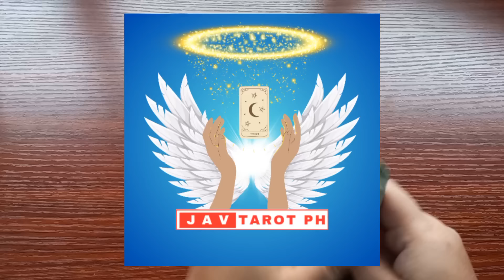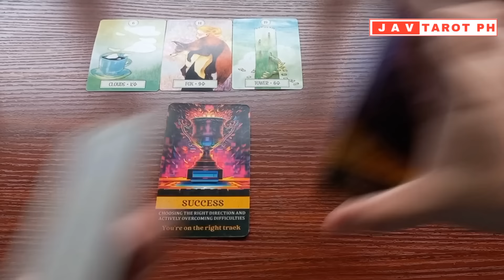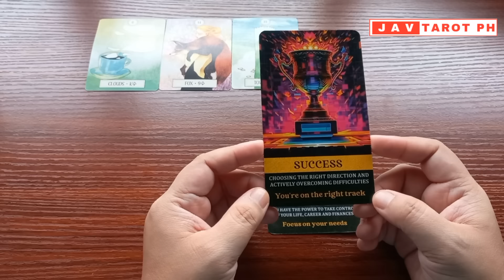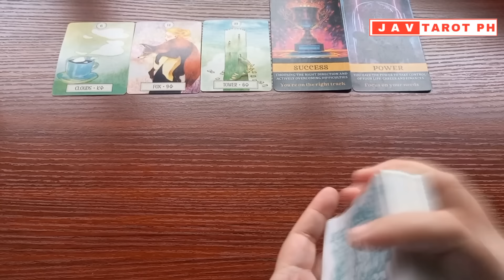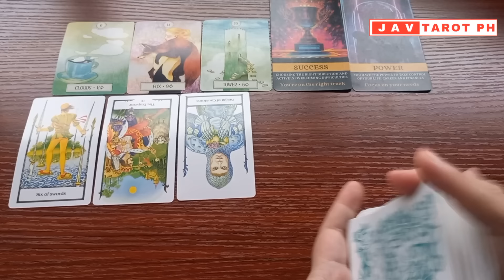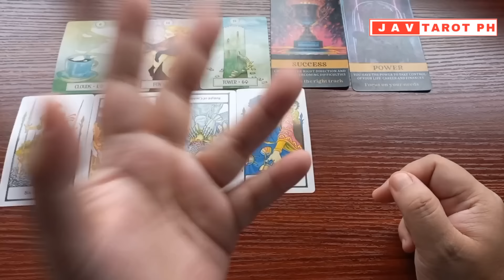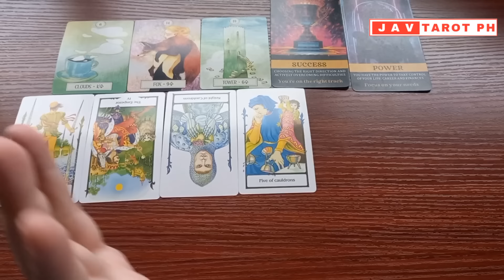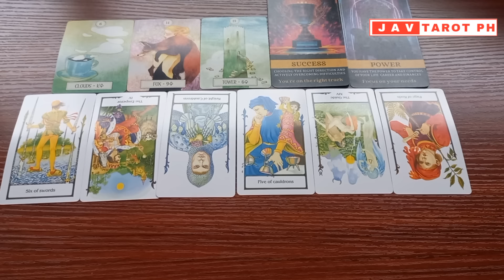LIBRA August 12 to 18, 2024 Career and Money WEEKLY Gabay Tarot Reading